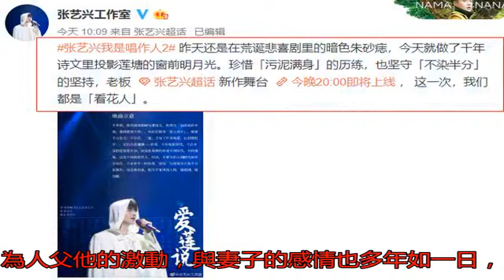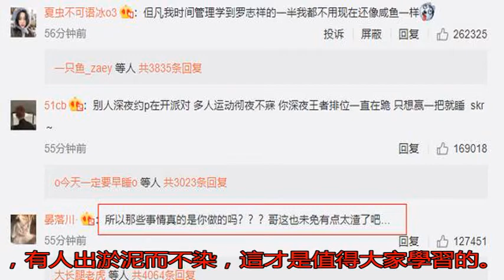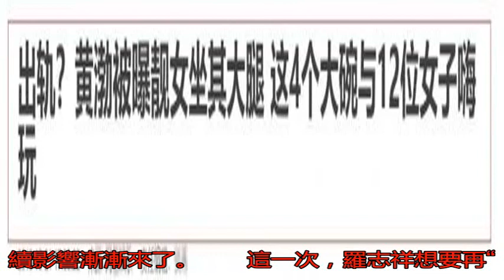張藝興無辜卷入羅志祥丑聞 發文疑似撇清關系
4月23日，周揚青發...